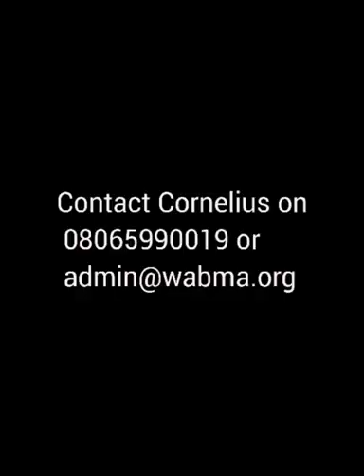WABMA Short Courses holding in Lagos, at theBUNKER, 279 Herbert Macaulay Way, Yaba, Lagos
Are you in Lagos❓

The West Africa Broadcast & Media Academy WABMA brings world-class media, broadcast, and communications training to Lagos. 😯😯

Yes, you heard that!

From April 21-23, WABMA holds Short Courses in Lagos on:

• Presentation & Public Speaking MasterClass;  Tuition- N25,000

• Marketing & Revenue Generation MasterClass; Tuition- N25,500

• Fact-Checking & Detecting Misinformation
Tuition- N15,000

Expand your career prospects; improve your media, broadcast, and communications skills with the West Africa Broadcast & Media Academy, WABMA

 *Short Courses holding in Lagos, April 21-23 at theBUNKER, 279 Herbert Macaulay Way, Yaba, Lagos*.